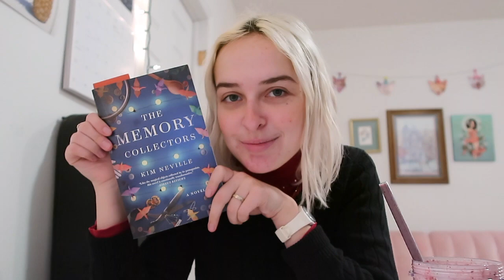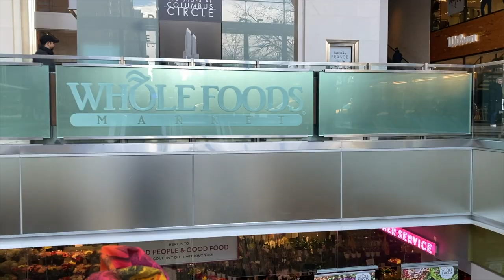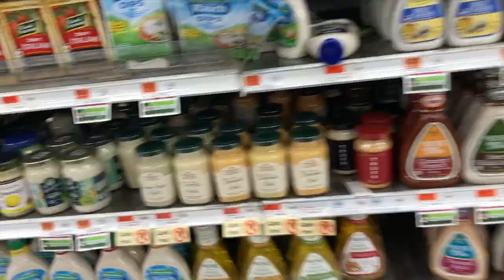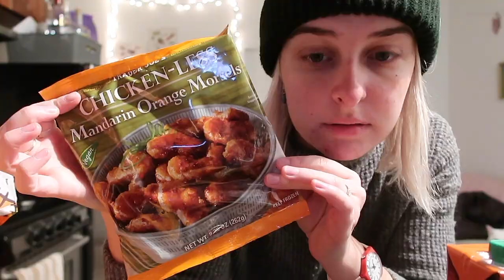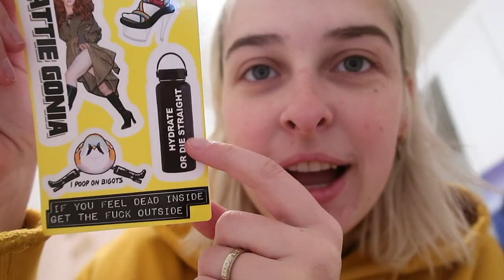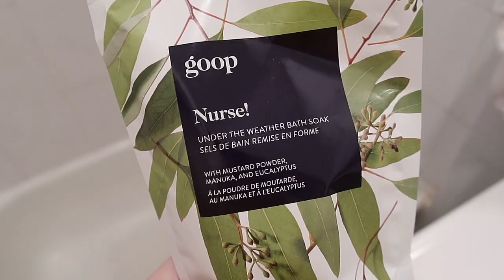is this... intuitive eating?? // nyc vlog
hello, friends! welcome to a lil weekend in my life where I do lotsa intuitive eating I think?? including some bomb ranch, poppi, sticky buns from Amy's Bread here in Hell's Kitchen, and you guessed it: a trader Joe's haul. plus a Central Park walk, a trip to the Apple Genius Bar, some cool new gay stickers... she's got it all, folks.

xo
cassie

my dslr: Canon Rebel T6
my vlog cam: Canon G7X
edited with: Final Cut Pro X